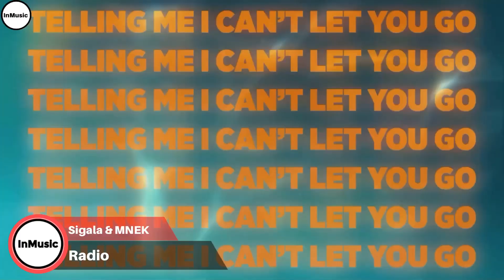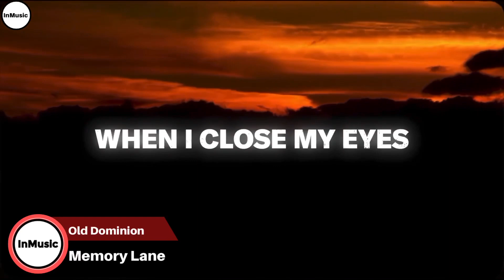New Songs Of The Week (January 6th, 2023) | New Music Friday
This is the list:

OMG - NewJeans
Rumble - Skrillex, Fred again, Flowdan & Elley Duhé
Black - YoungBoy Never Broke Again
Giddy Up! - Shania Twain
Bets On Us - Cheat Codes & Dolly Parton
Corazones Rotos - Lola Indigo & Luis Fonsi
We Caa Done - Popcaan ft. Drake
Radio - Sigala & MNEK
Put You On Game - Russ
Easy To Love - Armin Van Buuren, Matoma & Teddy Swims
Million Dollar Baby (Remix) - Ava Max & Nathan Dawe
Comments - Iggy Pop
Let’s Talk About It - Queen Naija
Hide & Seek (Remix) - Stormzy & Flo
Lay Low - Tiësto
Do You Mind - Vedo & Chris Brown
Today - Sugababes
Yummy - INNA & Stefflon Don
New York - Steve Aoki, Regard ft. Mazie
Without You - Quavo
In Ha Mood - Ice Spice
Memory Lane - Old Dominion
Way Back - Skrillex, PinkPantheress & Trippie Redd

Albums
Every Loser - Iggy Pop
I Rest My Case - YoungBoy Never Broke Again